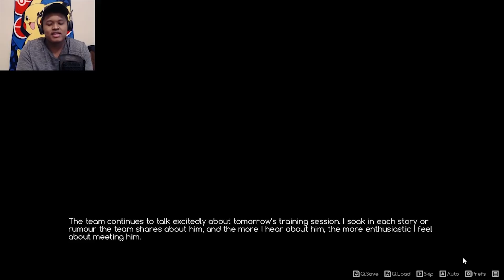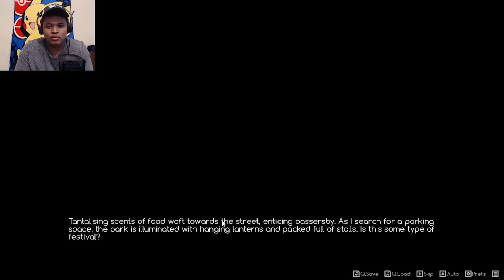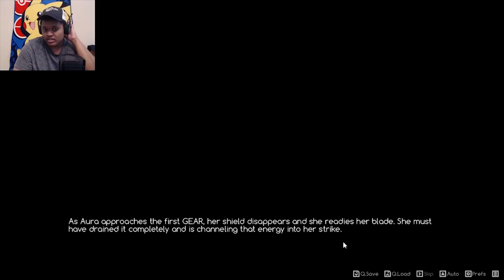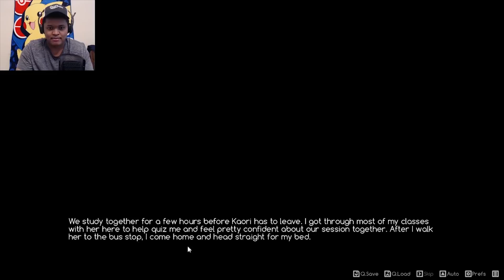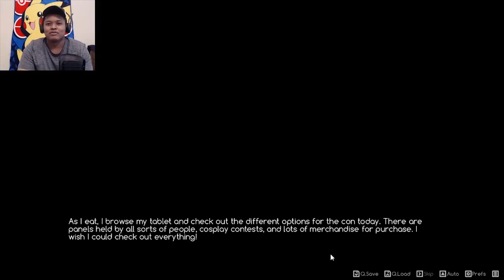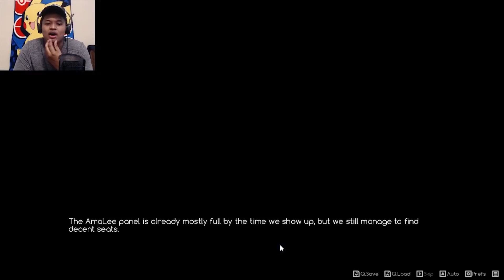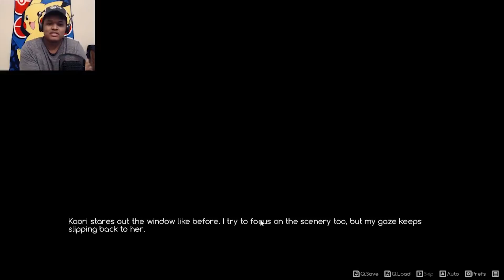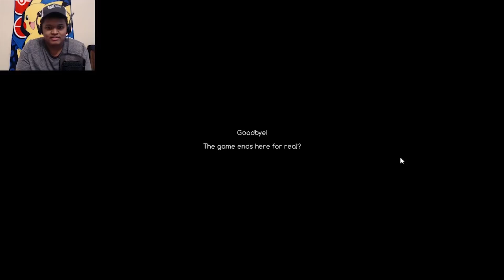ACE Academy (2nd Run + FaceCam) - Part 10 (FINALE): I'm Sleeping. JOIN ME!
Jealousy, turning saints into the sea... swimming through sick lullabies...